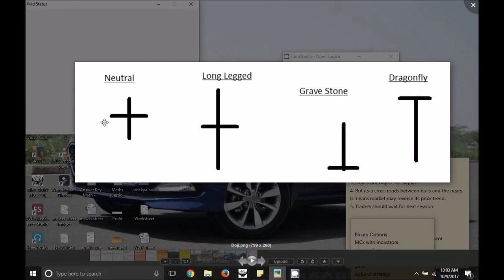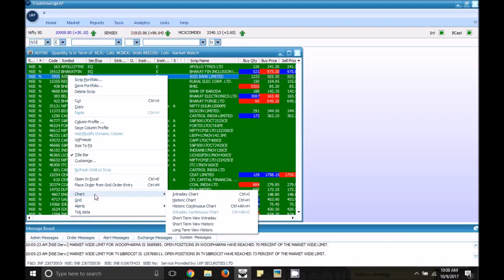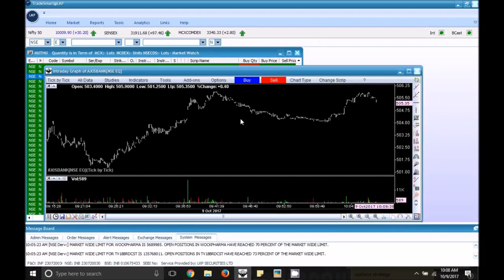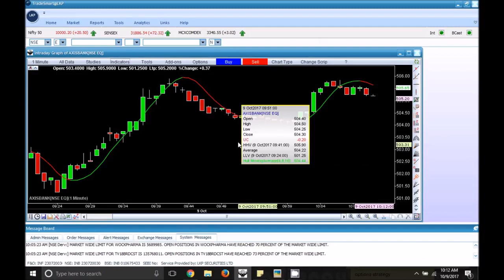Candle Stick patterns Doji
BULLISH TRADE - CHENNAI